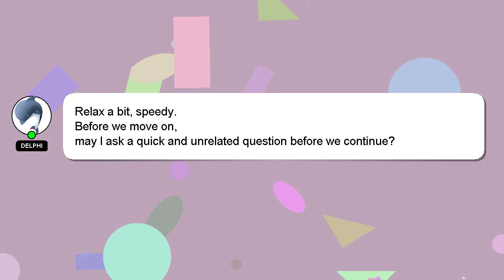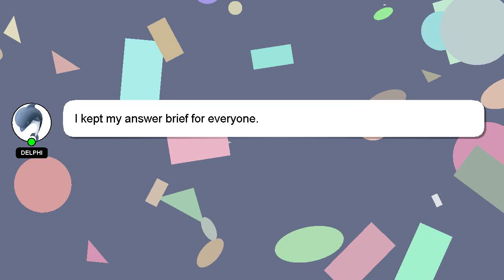Android : Android P visibilityawareimagebutton.setVisibility can only be called from the same librar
Android : Android P visibilityawareimagebutton.setVisibility can only be called from the same library group

Android from visibilityawareimagebutton.setVisibility called Android can the P : same group only be library